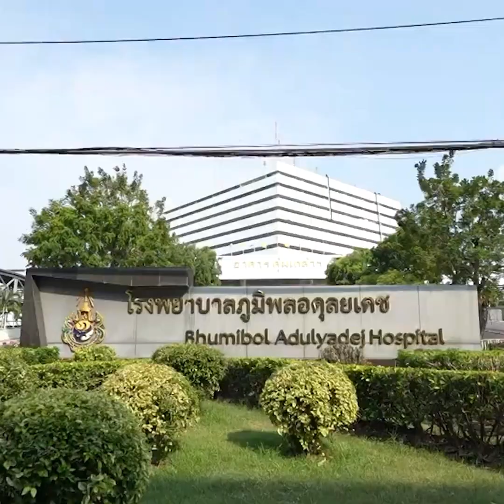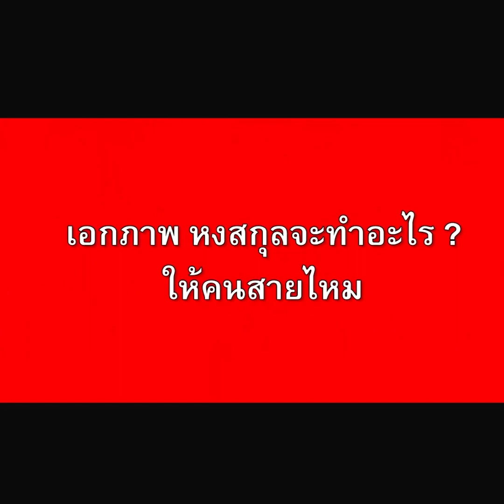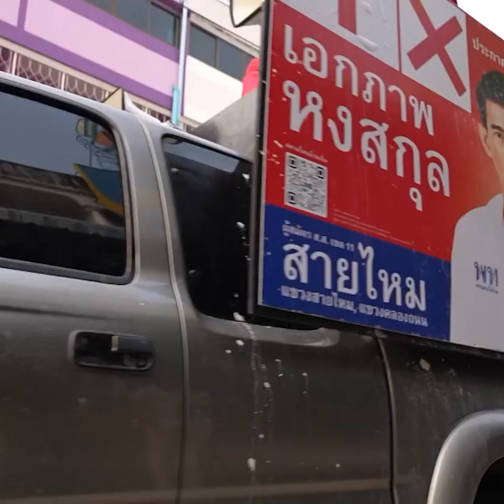อนาคตสายไหม ต้องใช้หัวใจฟัง! | อีจัน EJAN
ผู้หญิงคนนี้ อยู่กับคนสายไหมมาตั้งแต่รุ่นพ่อ รุ่นเธอ จนถึงวันนี้ ทุกวินาที เธอก็ยังทำงานเพื่อสายไหม เพื่อสังคม ผู้หญิงและเด็ก

สนามเลือกตั้งสายไหม ในอีกไม่ถึง 3 วันนี้ เธอมีคำสำคัญยิ่งจากหัวใจเธอ ถึงใจคนสายไหม ที่ต้องใช้หัวใจฟัง!!!
ฝากน้องชาย เอกภาพหงสกุล เบอร์1 พรรคเพื่อไทย เข้ามารับใช้และดูแลชาวสายไหม